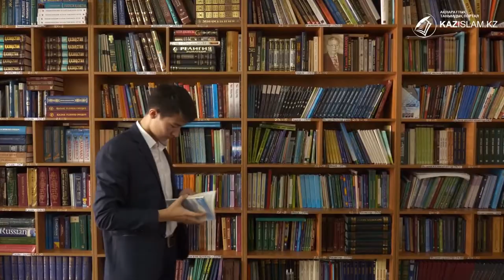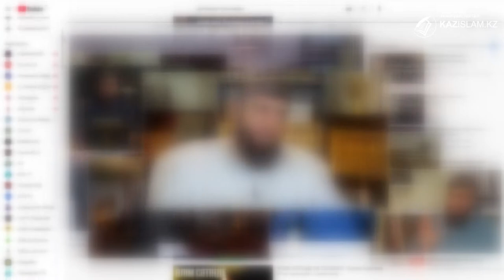Таным мен тағылым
«Жеті рухани қазық» - қазақстандық мұсылмандардың рухани тұғырнамасы, тәлімдік құжаты. Тұғырнама мұсылманның тұлабойында табылуы тиіс негізгі жеті көркем сипатты қамтиды.
Атап айтқанда, имандылық, отаншыл болу, білім алу, бірлікке болысу, еңбекқорлық, мәдениеттілік және әділдік принципін ұстану.

 Бұл – адам баласының кісілік келбетін, көркем мінезін қалыптастыруға негіз болатын жеті рухани қазық.